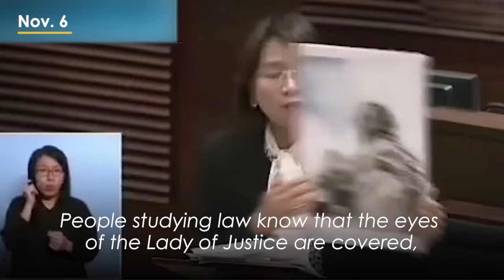Investigate the three judges